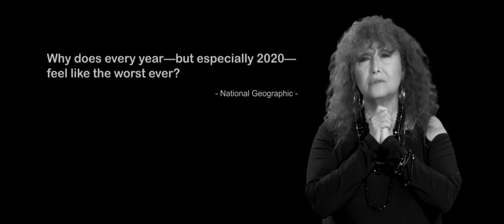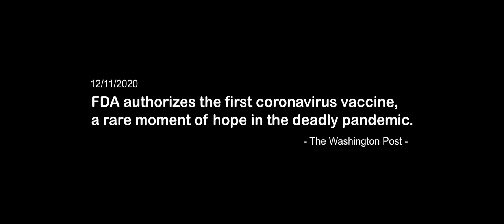DON'T CRY OUT LOUD (Melissa Manchester OFFICIAL MUSIC VIDEO) RE:VIEW 2020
MELISSA MANCHESTER’S new single, a re-imagining of her blockbuster hit, “DON'T CRY OUT LOUD" - co-written by Manchester's longtime collaborator, Carole Bayer Sager and the late, great Peter Allen - is released on 2020's Winter Solstice, December 21st, the darkest day in year marked by the darkness of a global  pandemic.  The Grammy Award-winning singer/songwriter's music video is her reflection on loss and hope.
Words and music by Carole Bayer Sager and Peter Allen
Executive Producer - Melissa Manchester
Produced by Melissa Manchester
Vocals and keys – Melissa Manchester
Instrumentals – Tim Jaquette, Emmanuel Cervantes
Audio engineering – Tim Jaquette, Ebiut Cervantes, Bernie Grundman
Video photography – Paco Silva, Daniel Henry-Smith
Still photography – Lena Ringstad
Graphic design – Lena Ringstad
Video direction and editing – Paco Silva, Daniel Henry-Smith
With thanks to Citrus College and Johnny Schaefer.  Special thanks to Hannah DeRemer, Susan Holder and Melissa's esteemed colleague, Carole Bayer Sager.